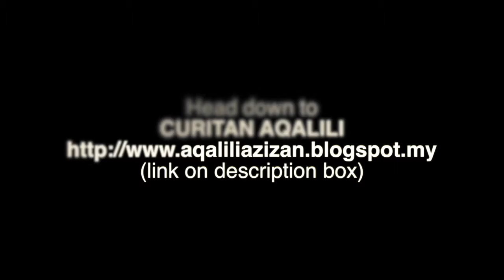aqaescape: Melbourne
This video is a compilation of one week on our Melbourne Trip.